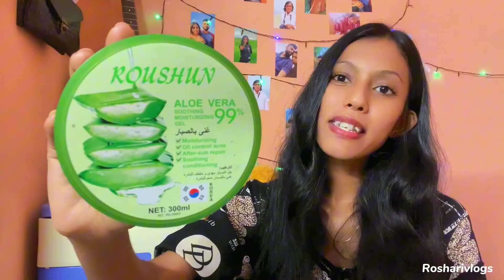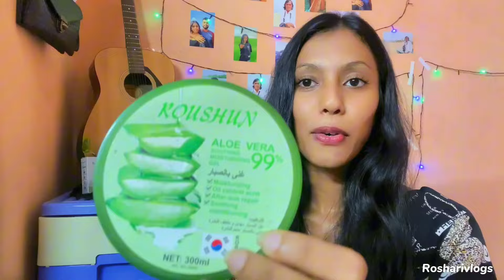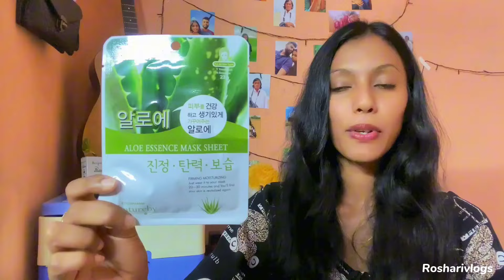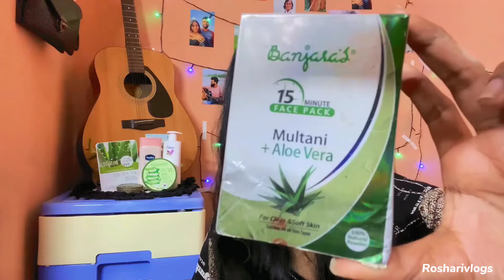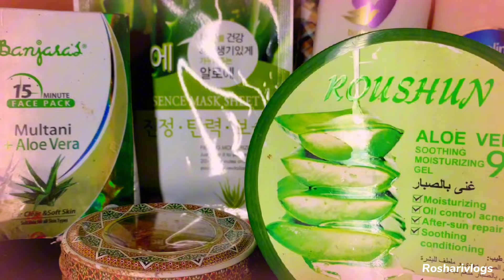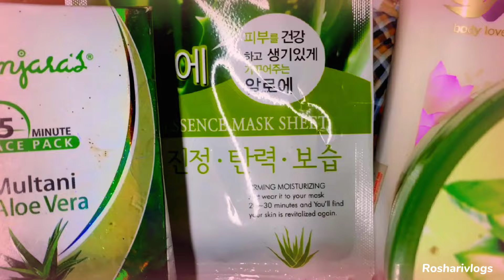මගේ මූණ පැහැපත් කරගන්න මං කරපූ දේවල් 💯☘️ | ඔයත් Try කරලා බලන්න